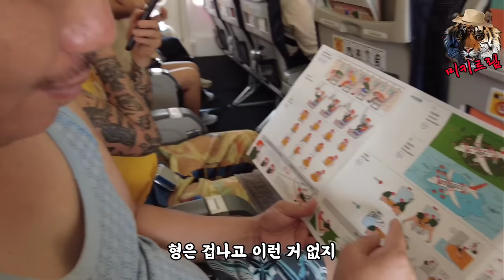제주도 가는데 여권 가지고 왔어??